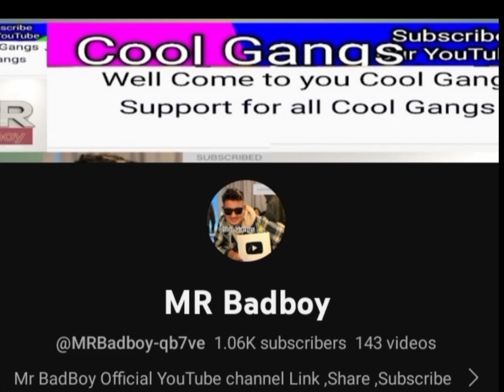Suresh Lama and Dr Aleeya with Mom TikTok live video